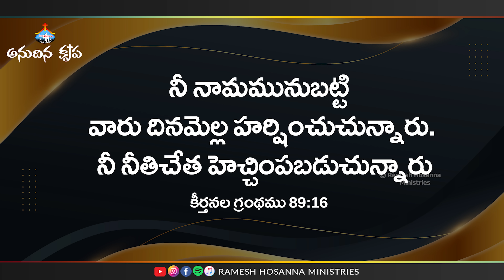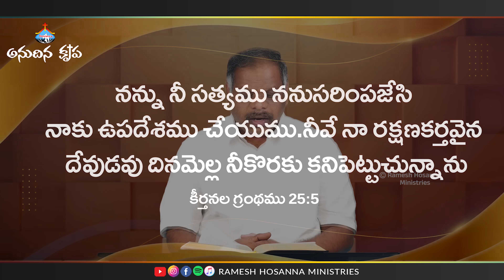19th June 2024 | Hosanna Anudhina Krupa | Ps.Ramesh Garu